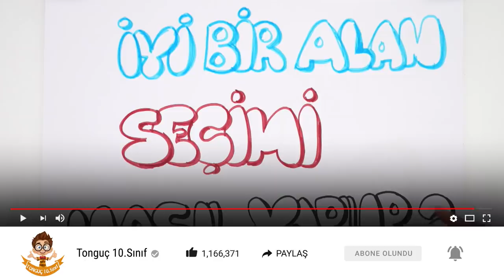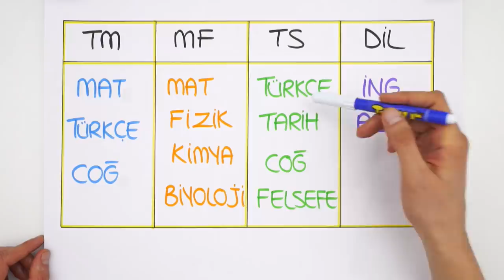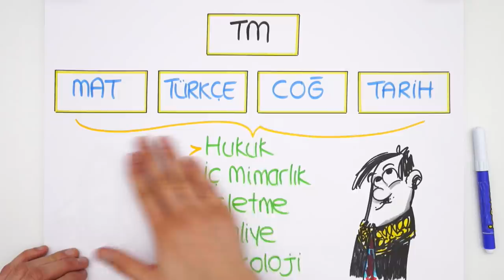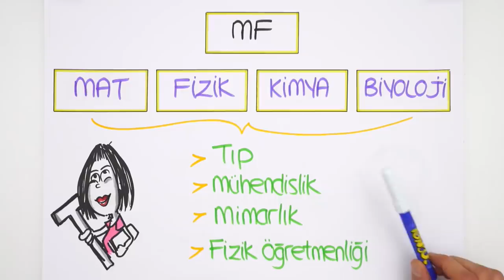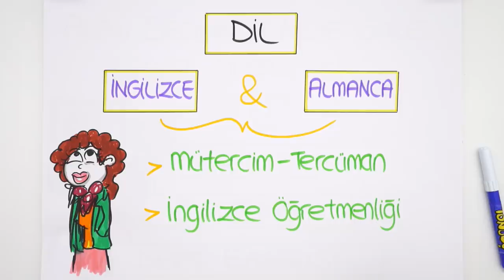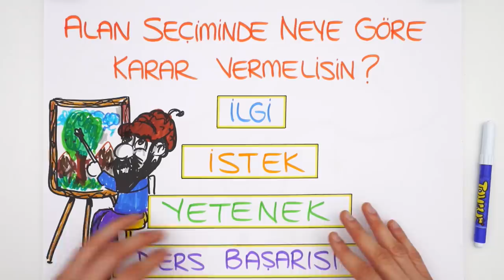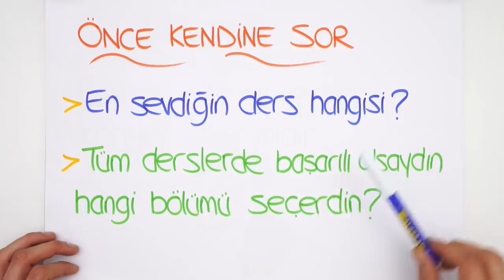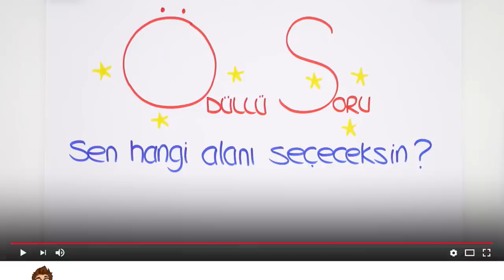En İyi Alan Seçimi Nasıl Yapılır?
10.sınıflar! En iyi alan seçimi nasıl yapılır? Alan tercihi yaparken nelere dikkat etmeliyiz? Alan seçimi yapmadan önce mutlaka bu videoyu izlemelisin! 😊